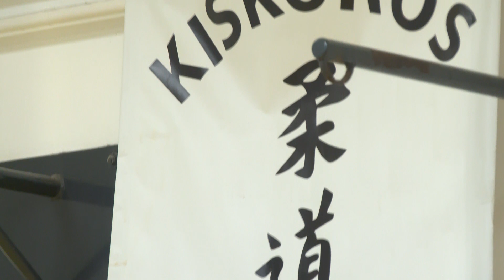HETIARC - Újvári Máté a 2022-es év férfi judósa